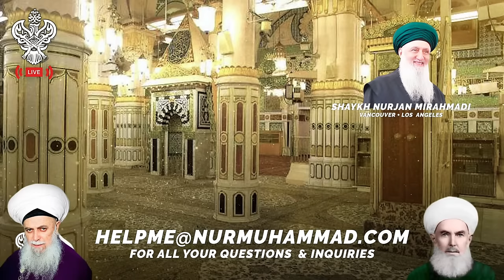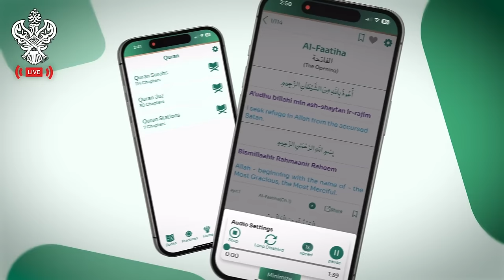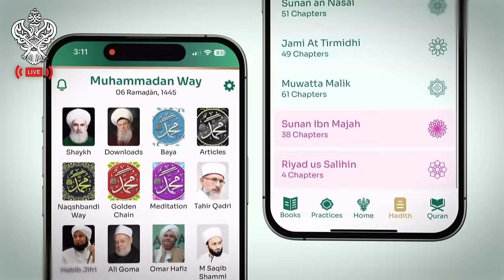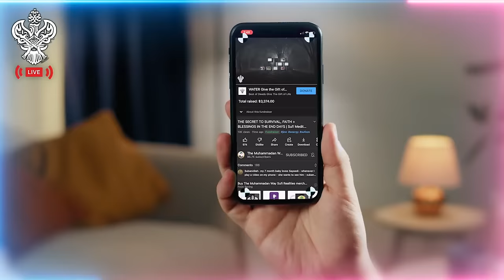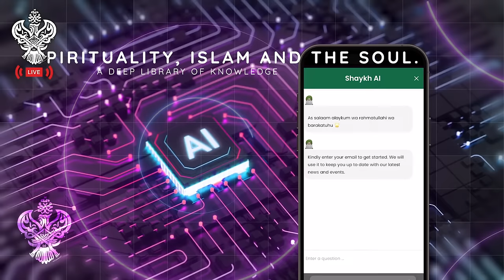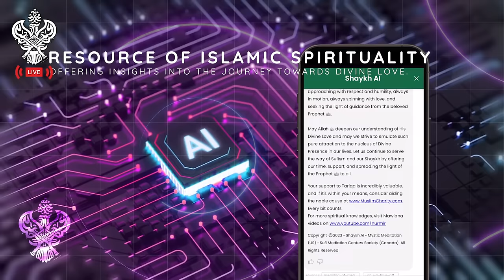🔴 DUROOD SHAREEF | ZIKR ALLAH | LIVE With Shaykh Nurjan Mirahmadi Sufi Meditation Center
Live Milad & ZikrAllah With Shaykh Nurjan Mirahmadi
Live broadcast of Naqshbandi weekly Zikr, Nasheeds and lecture on spirituality Shaykh Nurjan answer live questions of Sufi meditation and the path of the Sufi way Join us @ 7:30 PM PDT

Time stamps/chapters:
00:00 Intro
1:04 Zikr / Mawlid (Arabic)
15:01 Mawlid (Arabic)
18:08 Mawlid (Urdu)
29:20 Mawlid (Farsi)
35:56 Mawlid (Urdu)
39:16 Maghrib Prayer
55:33 Talk 1
1:06:39 Live Q&A
1:48:45 Zikr Allah / Divinely Praising /God Chant

6. Published Books